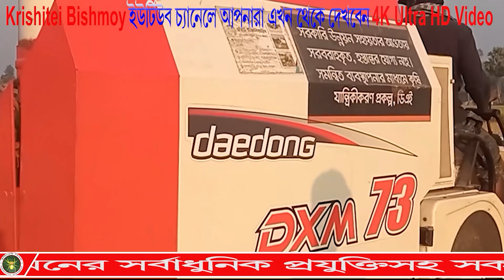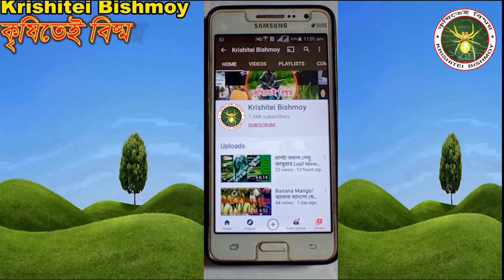সেডনেটে সারা বছর ফসল চাষ |খরচ যা হবে প্রথমে পরে আর খরচ নেই |Techniques In Shed Nets To Protect Crops